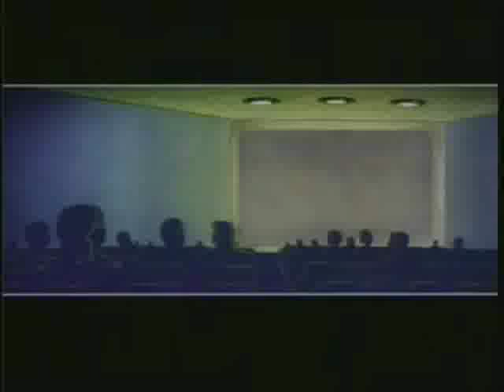Gracie Films - Don't Shush Me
Gracie Films logo from the end of The Simpsons episode "The Mansion Family" with Homer pretty much owning the 'Shh' lady